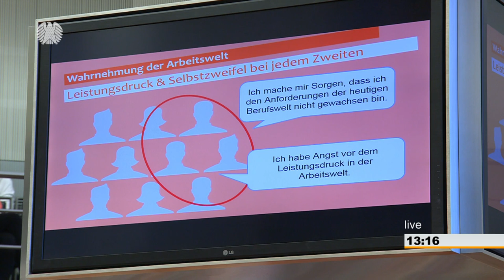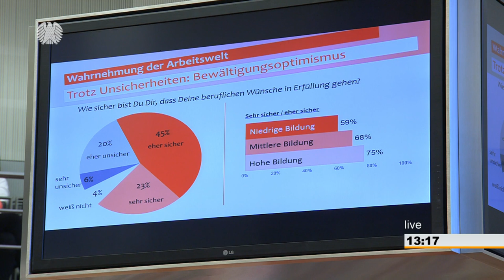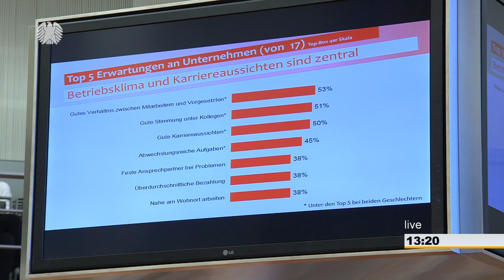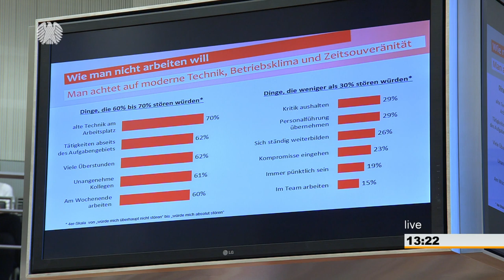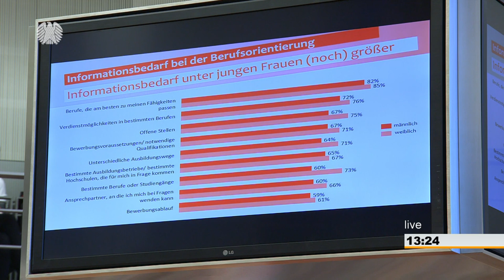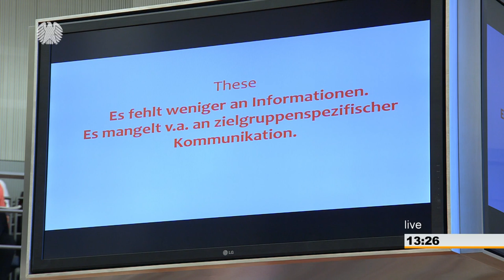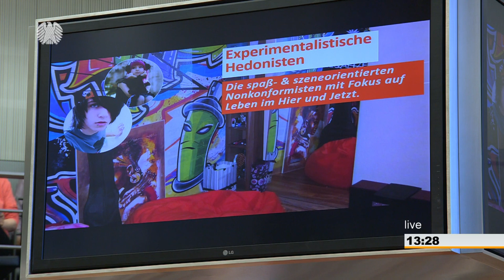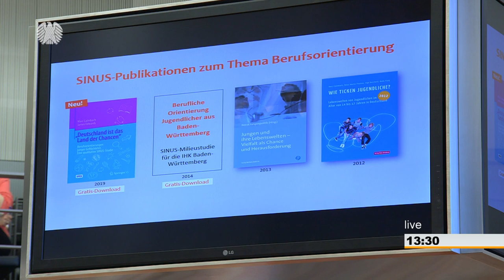Wie die junge Gene­ra­tion in puncto Beruf tickt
Mit einem neuen Format hat sich die Enquete-Kommission „Berufliche Bildung in der digitalen Arbeitswelt“ in einer öffentlichen Anhörung beschäftigt. Zur neunten Sitzung der Kommission waren neben den Bildungswissenschaftlern Dr. Marc Calmbach (SINUS Markt- und Sozialforschung) und Prof. Dr. Klaus Hurrelmann (Hertie School of Governance, Berlin) auch zwei ehemalige Auszubildende als externe Sachverständige geladen, die von Dr. Annalisa Schnitzler (Bundesinstitut für Berufsbildung) zu ihren persönlichen Erfahrungen mit dem Berufsbildungssystem befragt wurden.